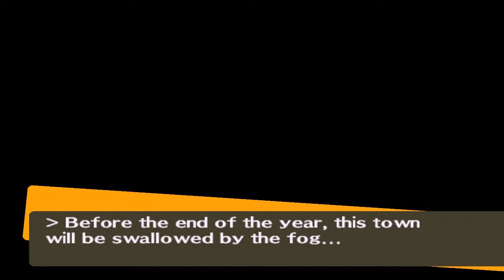Persona 4 #266 | PlayStation 2 | December 7 - Judgement Rank 7-8